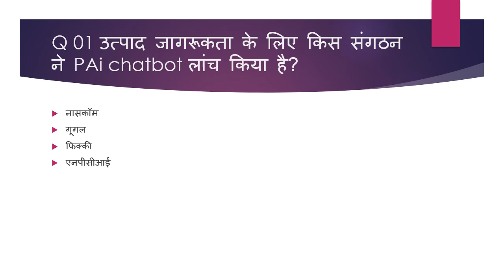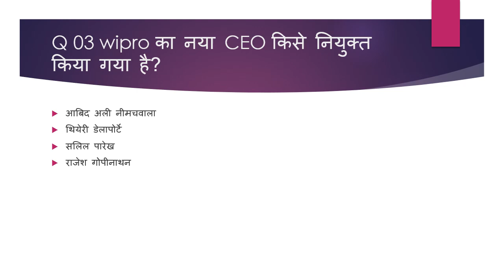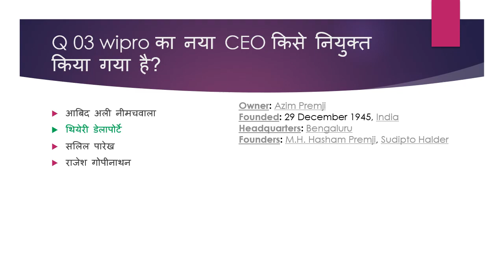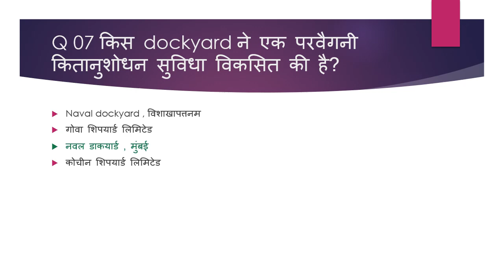E#18 l 31 May 2020 Current Affairs l Current Affairs in Hindi and English l Daily Current Affairs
most important for ssc ,railway and various examinations